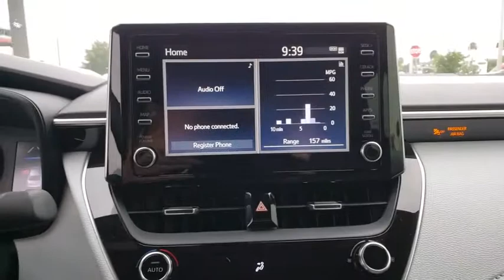2020 Toyota Corolla Davenport, Celebration, Kissimmee, Lakeland, Sebring, FL LJ012156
Barcelona Red Metallic New 2020 Toyota Corolla available in Davenport, Florida at Miracle Toyota. Servicing the Celebration, Kissimmee, Lakeland, Sebring, FL area.

Miracle Toyota
37048 US-27

2020 Toyota Corolla SE 2.0L I4 DOHC 16V Barcelona Red Metallic Includes the Remainder of the Factory Warranty. Factory MSRP: $23,862 31/40 City/Highway MPG